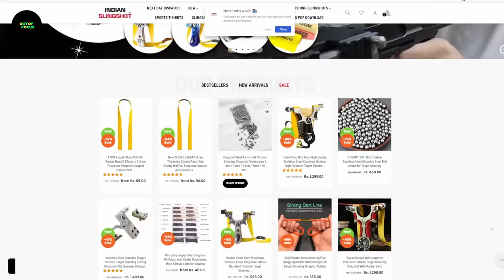World Biggest Slingshot 🤯Unbeatable Power💀Unexpected